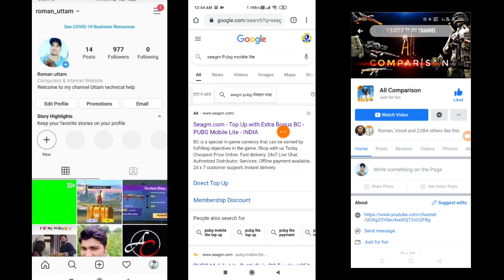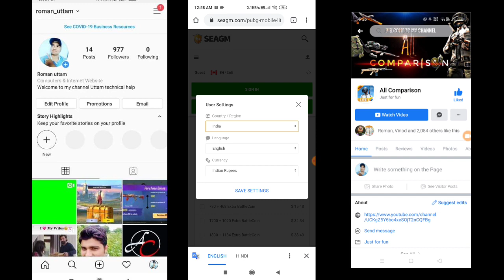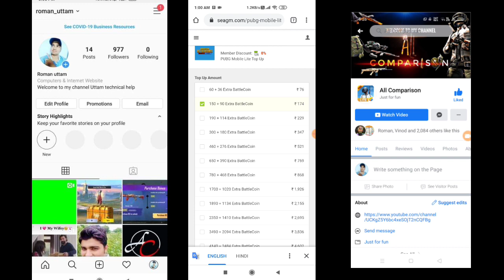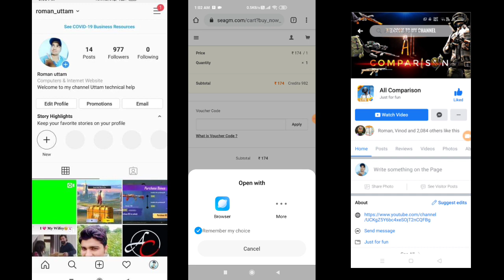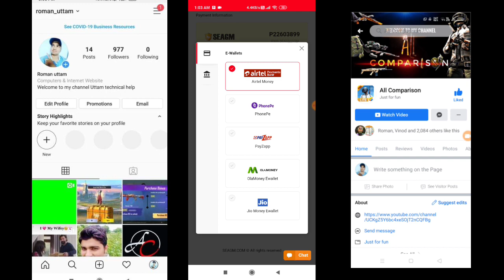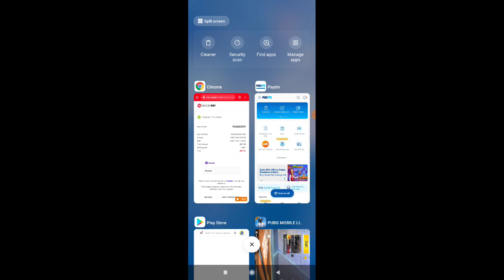HOW TO PURCHASE BC IN PUBG LITE AFTER BAN IN INDIA | PUBG LITE BC PURCHASE WEBSITE | PUBG BC PURCHAS